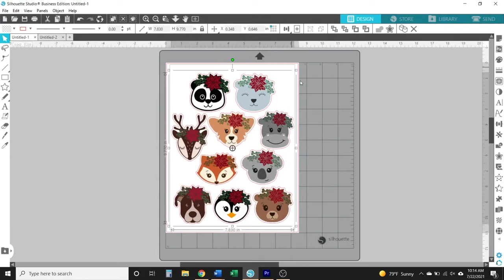Using Printable Vinyl with Inkjet Printer for Mug / Tumbler Decals ⏰ Timelapse w/ Tutorial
Printable Vinyl 101 | So Fontsy This is a quick TimelapseCraft​ to give you inspiration for your next Christmas vinyl project, but don't worry we offer the full step by step tutorial too! You can read exactly how to do this in the FULL TUTORIAL for you right here 👇

So Fontsy Christmas SVG USED in this project can be found